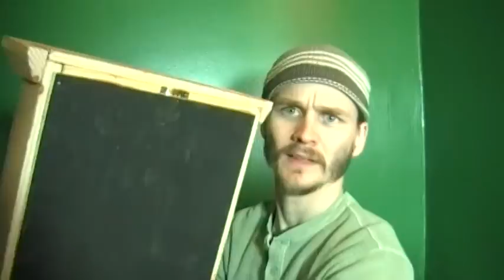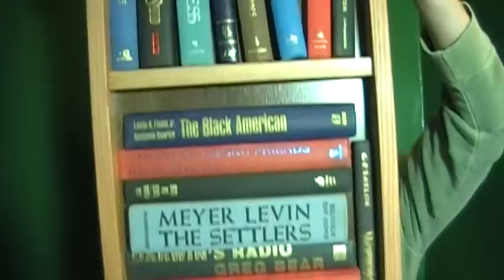Poop Confessionals Vol 50 - Finished Bookshelf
Topics Discussed:
Artistic Bookshelf
Tinkling When I Poop